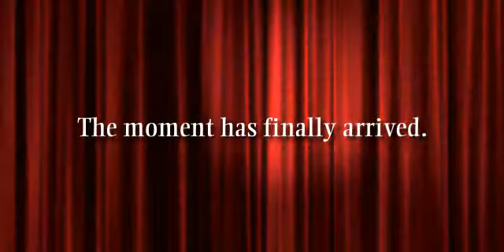IBM Southeast Employees' Credit Union "Visa Platinum" Movie Trailer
One in a series of movie trailers created to promote IBM Southeast Employees' Credit Union Services, from checking to savings to online banking. Produced in 2010.